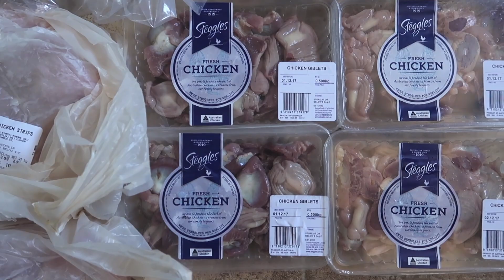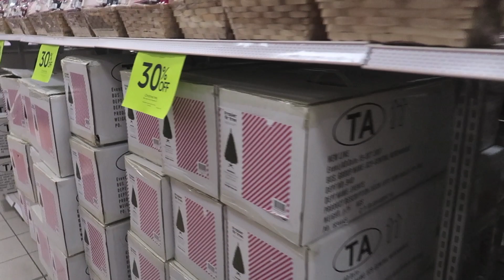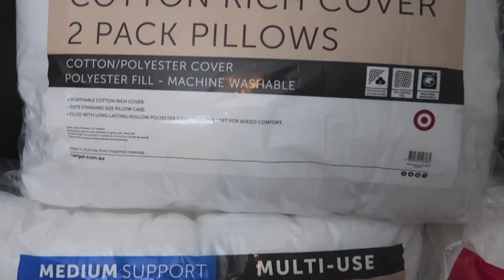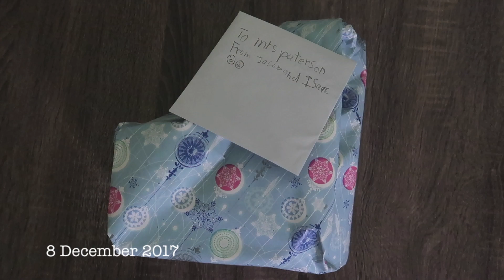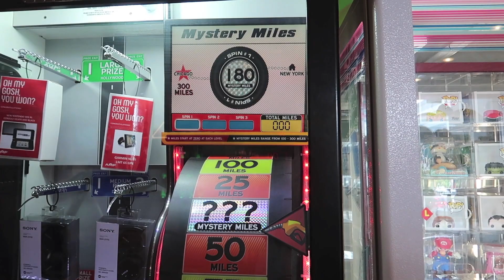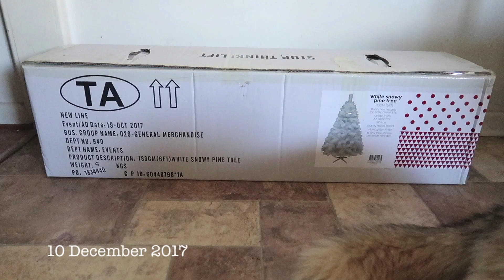THE STRESSFUL SIDE OF OWNING 4 HUSKIES | HUSKYOWNERPROBLEMS | VLOG!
In this blog we go Christmas shopping, go to the dog park with our 4 huskies, put up our Christmas tree, watch our naughty huskies get up to mischief and more.

MEET ISAAC!

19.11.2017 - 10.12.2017